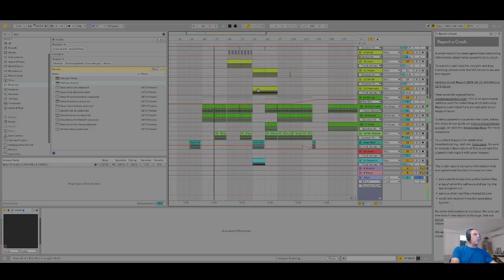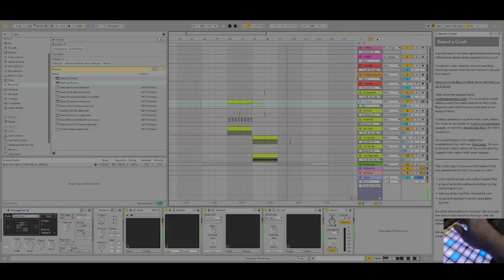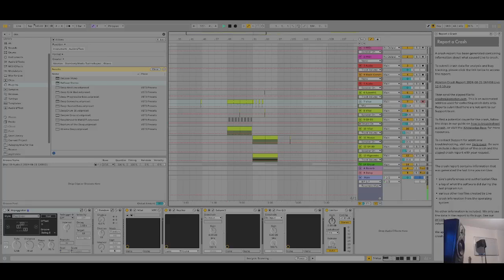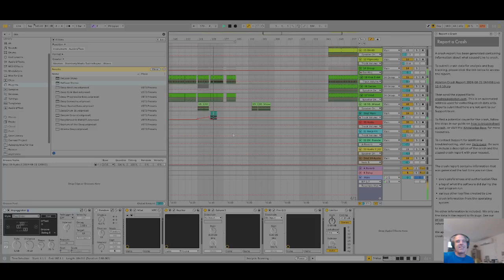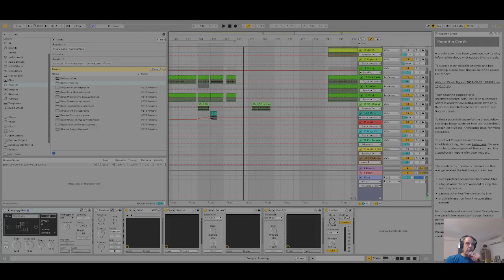Live Ableton live session result